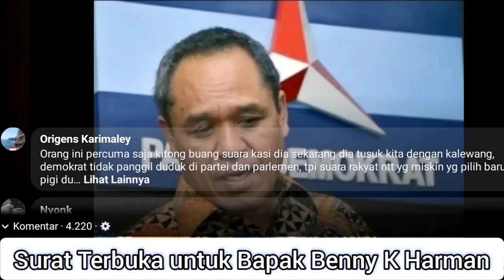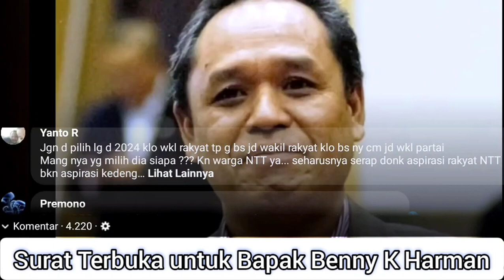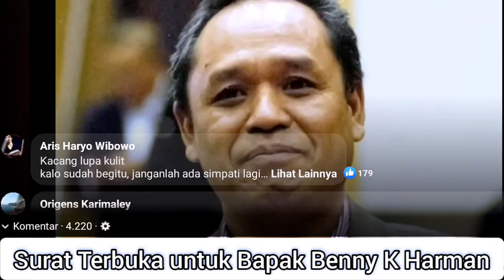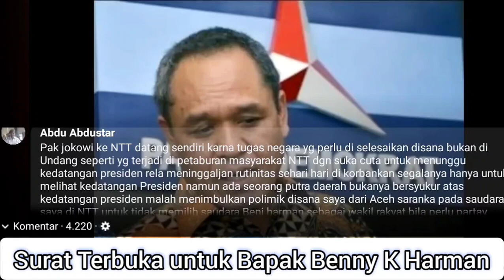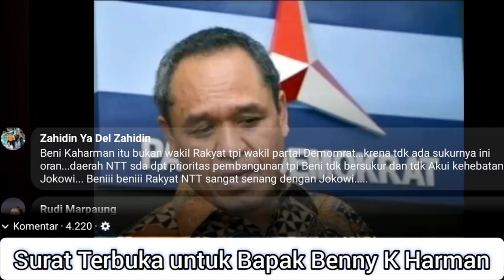Surat Terbuka Untuk Beny Harman dari Warga NTT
Kekecewaan rakyat NTT sangat mendalam atas pernyataan pak Benny K Harman yang menjadi viral di masyarakat, atas kunjungan Presiden Jokowi ke Sumba dan Flores pada tanggal 23 Februari 2021. Fransisco Lopes membuat surat terbuka untuk Bapak Benny K Harman. atas sikap pernyataan Benny K Harman yang merasa sebagai oposisi Pemerintah dan mengesampingkan perasaan dan hati masyarakat NTT yang telah mengantarkan ke kursi DPR. dprri​ bennykharman​ suratterbukauntukbenny​ jokowikesumba​ jokowikemaumere​ bendungannapungete​ ntttidakistemewa​ pariwisata​